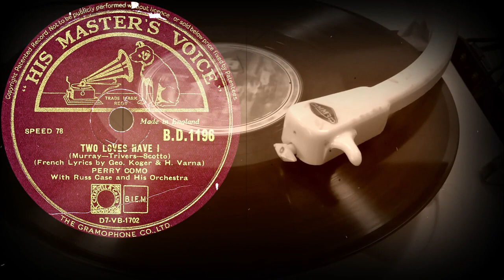TWO LOVES HAVE I - PERRY COMO With Russ Case and His Orchestra (1947)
Поддержка проекта
TWO LOVES HAVE I
(Murray-Trivers-Scotto)
(French Lyrics by Geo.Koger & H.Varna)
PERRY COMO
With Russ Case and His Orchestra
Оцифровка грампластинки
HIS MASTER'S VOICE (Англия) 1947 год
Выходные данные: B.D.1196  D7-VB-1702
Гравировка: D7-VB-1702-1
Кривая воспроизведения Audacity: American 78
Скорость: 78 об/мин